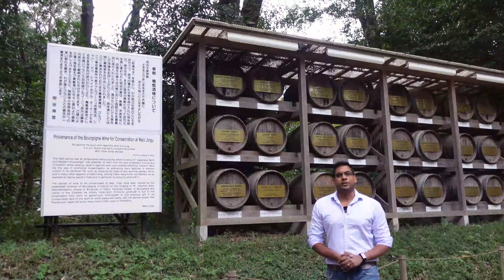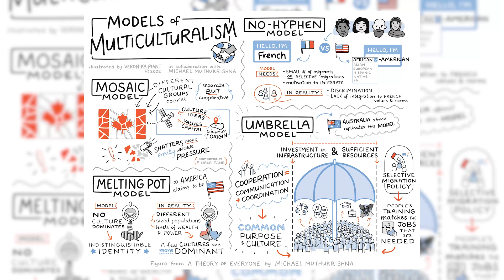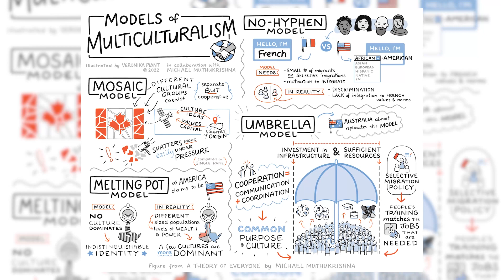Japanese cars, whiskey, diapers, and immigrants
How did Japan create successful car companies and award winning whiskeys and what does that have to do with multiculturalism and immigration? In this 6th episode of In the Field with Michael Muthukrishna, shot in Japan, we answer these questions.

Japan’s openness to immigration, particularly since the new immigration act in 2019 reveals why immigrants are a necessary lifeblood for many countries. Especially for Japan, because of its long life expectance and low birth rates - in 2011 Japanese newspapers reported that adult diapers had for the first time begun outselling baby diapers.

My travels took me to different continents, cities and sites and gave me the opportunity to see up close and personal some of humanity's achievements through the power of innovation, cooperation, and evolution. The purpose of my book is to offer readers a new comprehensive framework for understanding human behavior, culture, and society, offering a roadmap for a better future. These videos bring my book to life, immersing you in the action as we explore these incredible places together.